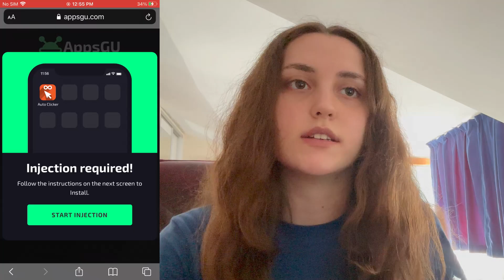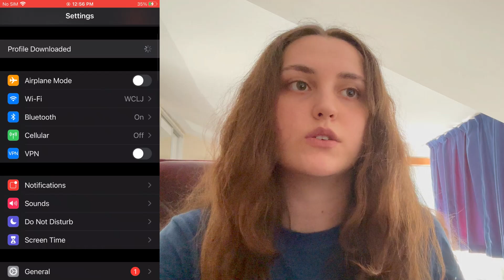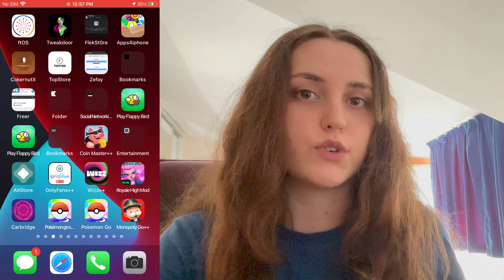This Is How You Can Use Auto Clicker On iPhone | How to Auto Click on iPhone iPad In 2024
Auto Clicker iOS Download - How To Use Auto Clicker On iPhone | How to Auto Click on iPhone iPad In 2024

This is the only way you can use auto clicker on iPhone after the latest update.